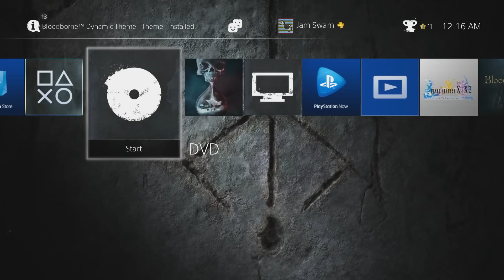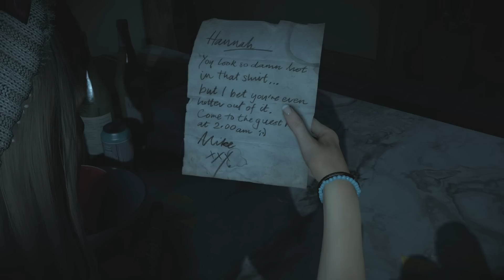Until Dawn Playthrough Part 1 - IT WAS JUST A PRANK, BRO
Man, some people just can't take jokes

These videos were recorded back in late August/early September before my throat turned into trash. Please keep that in mind while watching these videos since some of the stuff is sure to be outdated by now.